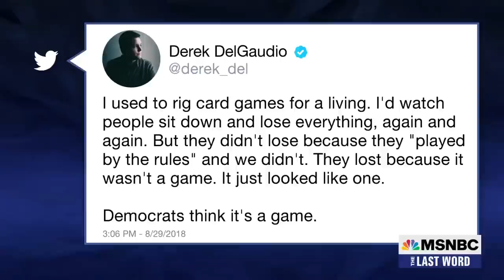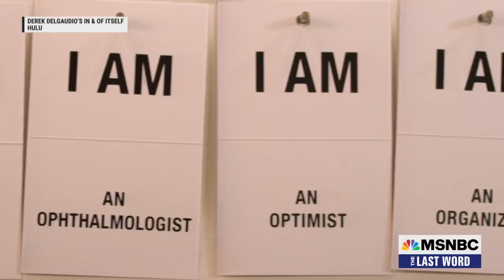‘In & Of Itself’ Creator On The Parallels Between Games And Politics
Derek DelGaudio, writer of “In & Of Itself,” joins Lawrence O’Donnell to discuss why “In & Of Itself” is a “theatrical, existential crisis” that affects the audience on a deeply personal level.

About The Last Word with Lawrence O'Donnell:
Drawing upon his experience as a former chief of staff on the Senate Finance Committee and as an Emmy-winning executive producer and writer of "The West Wing," Lawrence O'Donnell examines the compelling and impactful political stories of the day. O'Donnell convenes diverse panels of guests, including a variety of politicians and cultural voices, to offer unique viewpoints and perspective. In his signature style, O'Donnell highlights the latest news developments and offers his take on the political stories driving the national conversation.